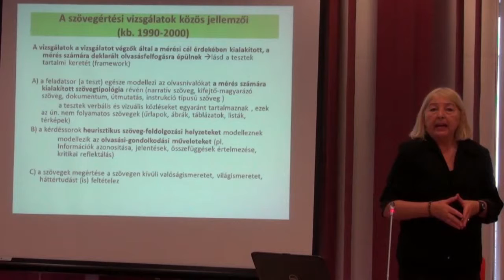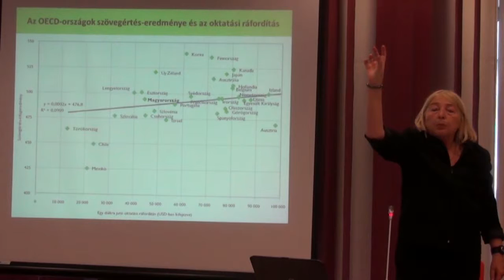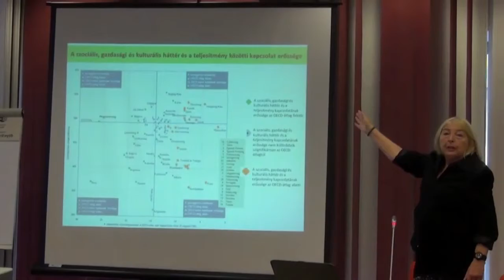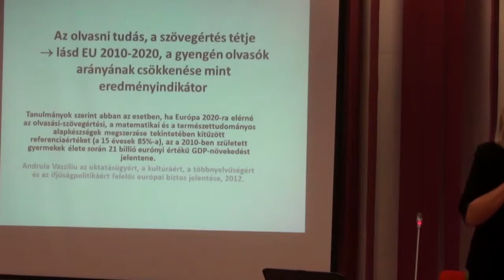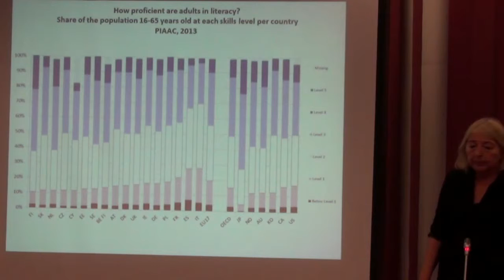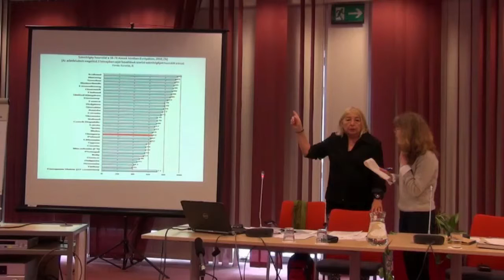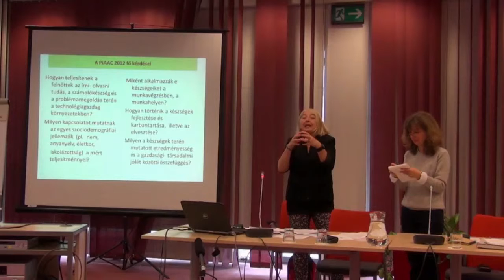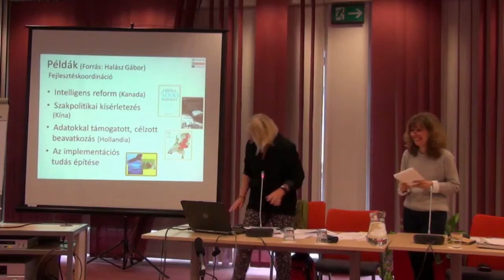1 First Day 3 Zsuzsanna Horváth